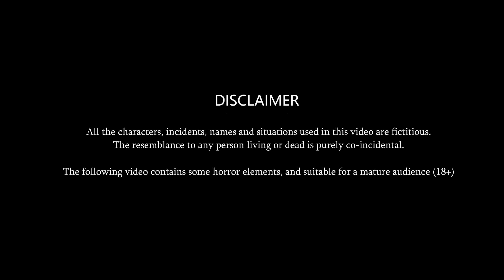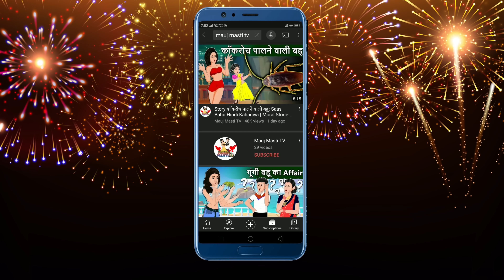गोवा जाने की तलब | Goa Jaane Ki Talab | Best Hindi Stories | Short Moral Stories | Mauj Masti TV